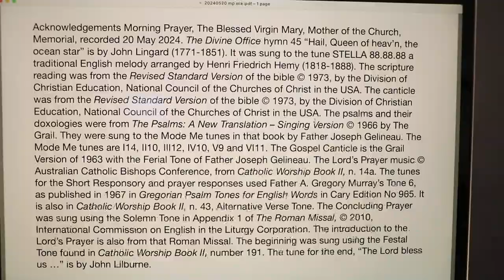Morning Prayer, The Blessed Virgin Mary, Mother of the Church, Memorial.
Monday 20 May 2024 recording in Australia. The Divine Office hymn 45 “Hail, Queen of heav’n, the ocean star” is by John Lingard (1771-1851). It was sung to the tune STELLA 88.88.88 a traditional English melody arranged by Henri Friedrich Hemy (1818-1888). From the Liturgy of the Hours of the Catholic Church's Roman Rite.